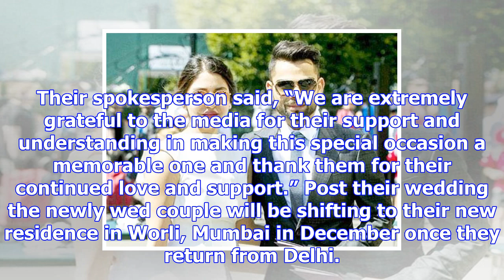Anushka sharma and virat kohli get married in italy, see first photos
By: Express Web Desk | New Delhi | Updated: December 11, 2017 10:24 pm Anushka Sharma and Virat Kohl...